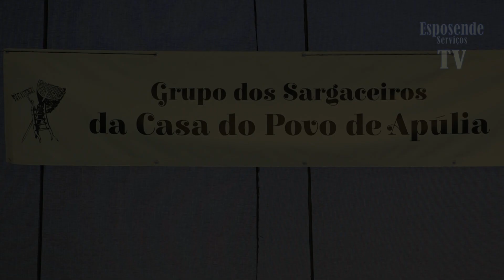Festival Folclórico dos 85 anos do Grupo Sargaceiros de Apúlia